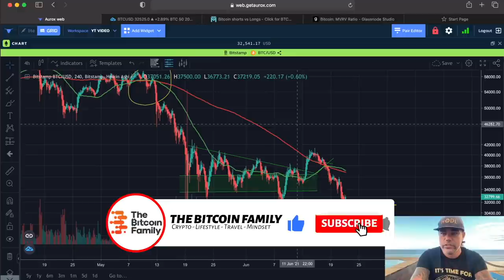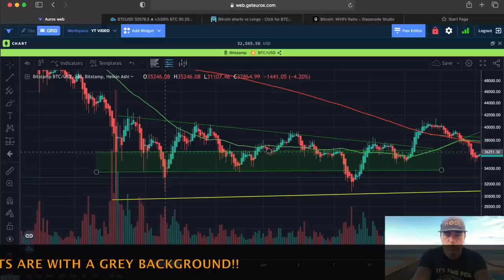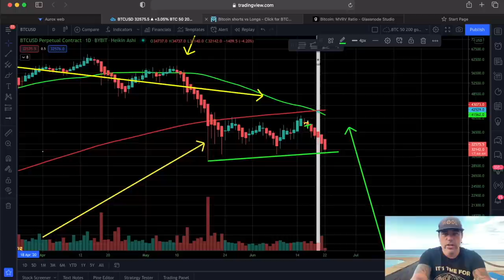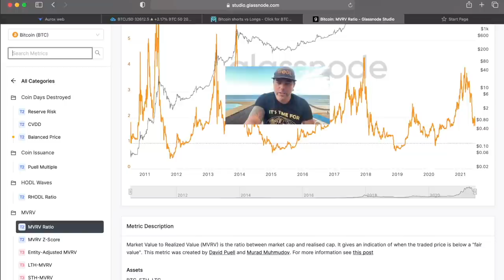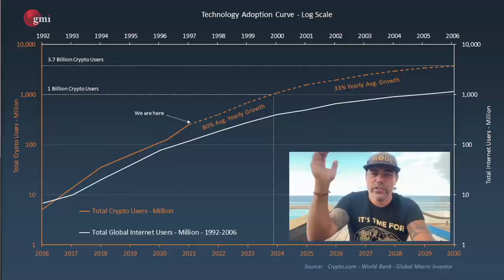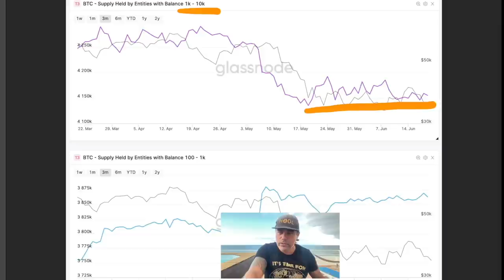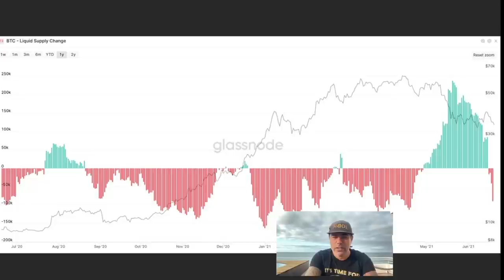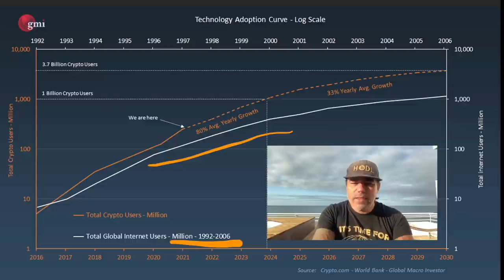INSANE!!! BITCOIN BEARS WANT ME TO BE BEARISH SO LET'S ANALYSE!! MUST SEE ANALYSE OF BTC MARKET!!